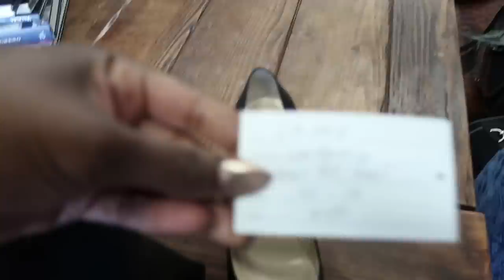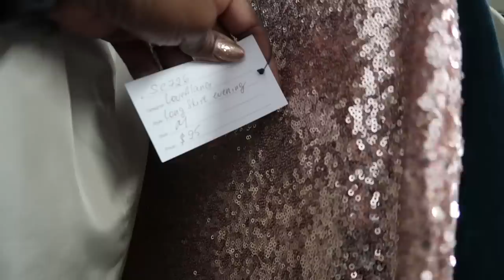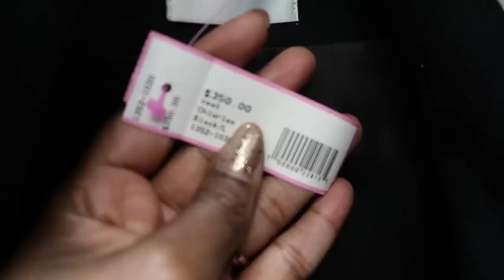Come Thrifting With Us for designer itemsCloset Couture & Fashion 4 Change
Hi friends! Today we are on a mission for some high end designer items! Visiting some consignment stores!

If you don't have A&E you can buy the episodes on the A&E youtube here:

We are not compensated this is directly to A&E just trying to find ways for you to watch!!